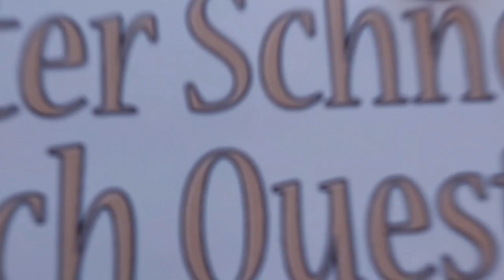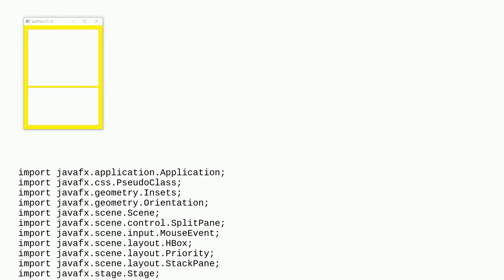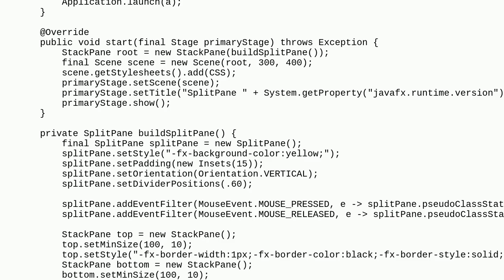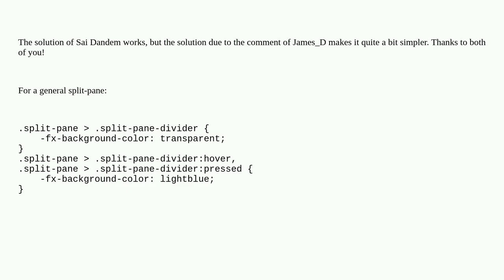JavaFX SplitPane Divider hover color css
A special thanks goes out to the community

  css javafx